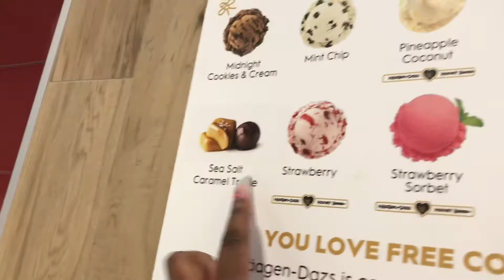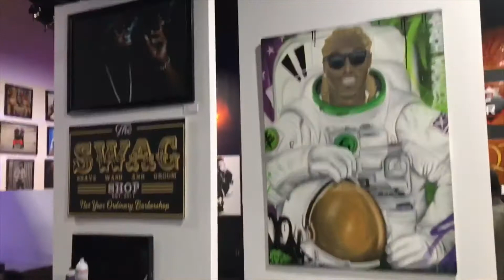BIRTHDAY VLOG part2..ATL